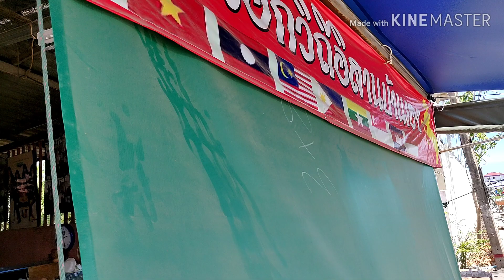แกงขี้เหล็กใส่หนังวัว..ตำหมากถั่วเผ็ดๆงานนี้เด็ดคัก l สไตล์นายฮ้อยเผือก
มาเด้อแซ่บๆนำกัน..มื่อนี้จัดไปครับเมนูพิเศษ ตามสไตล์นายฮ้อยเผือกและเชฟนง จะเป็นยังไงไปติดตามรับชมพร้อมๆกันครับผม
ร้านเราอยู่ที่
กทม ลาดกระบัง คุ้มเกล้า27 นะจ๊ะ
ร้านปืดทุกวัน พุธ เด้อจ้า
จะมาทุกครั้งต้องติดต่อมานะครับ เบอร์นี้เลย👇🏻
ฝากกดไลค์เพจนายฮ้อยเผือกวิถีอีสานบ้านเฮาด้วยนะจ๊ะ ติดตามได้ที่ลิ้งค์นี้เลย 👇🏻

สามารถเข้าไปพูดคุยกันได้นะจ๊ะ